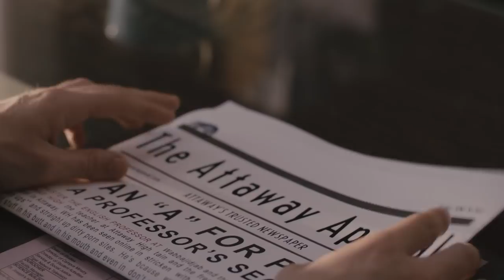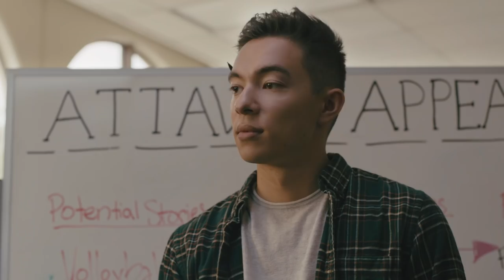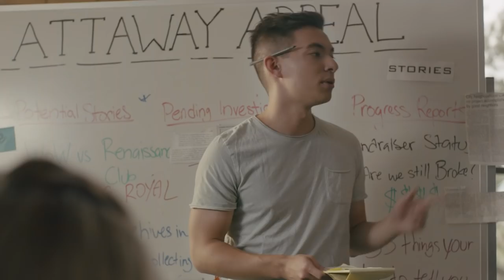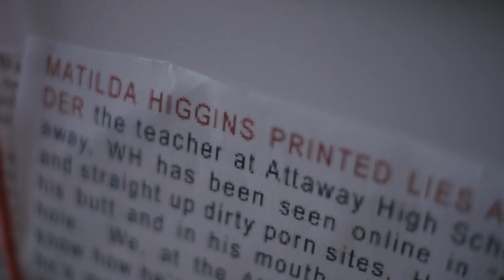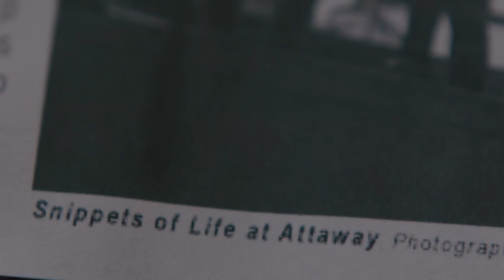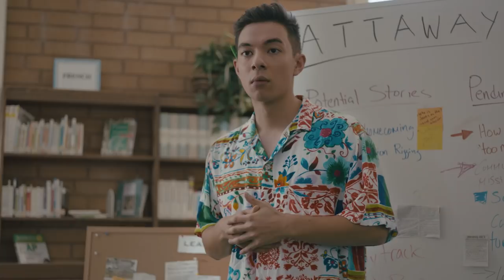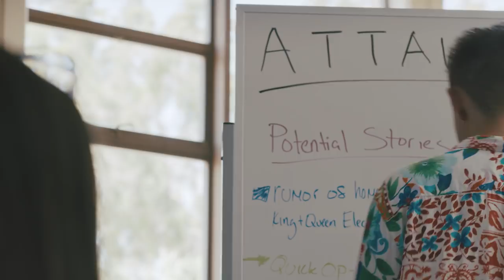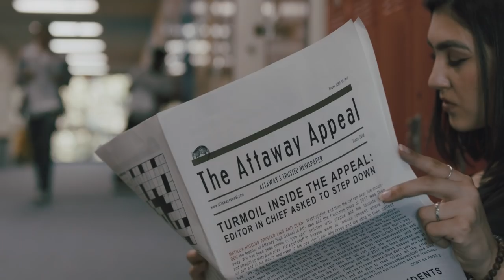ATTAWAY APPEAL | Motoki Maxted in “The Facts” | Ep. 6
Matilda prints a fiery allegation, and fights to keep her job.